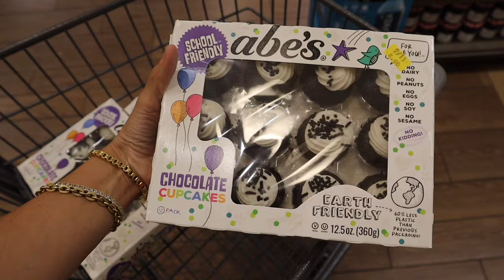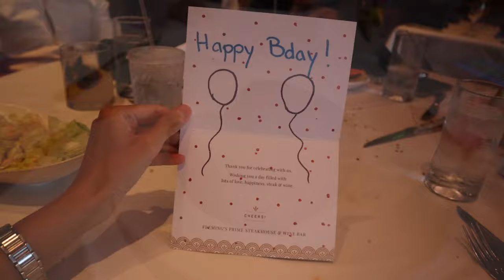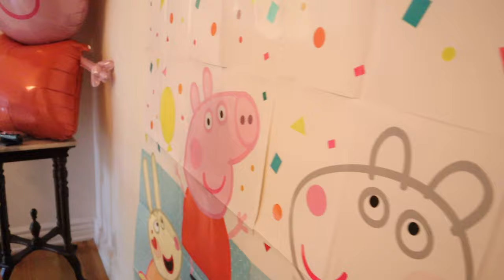Happy Birthday Mia! My Rainbow is 5!